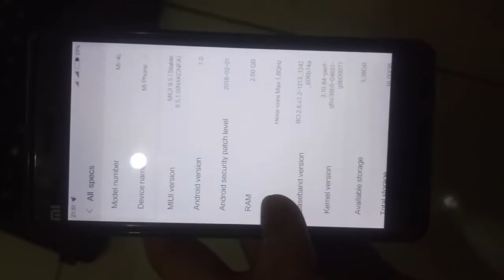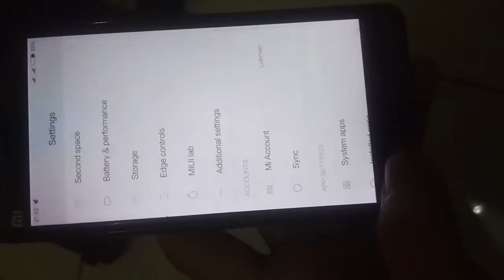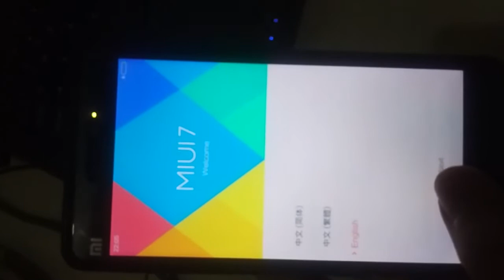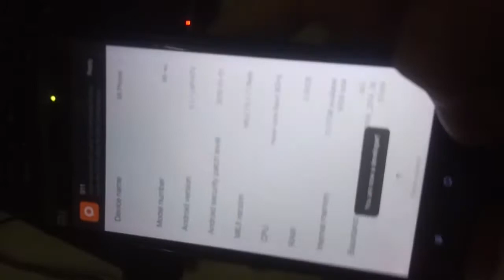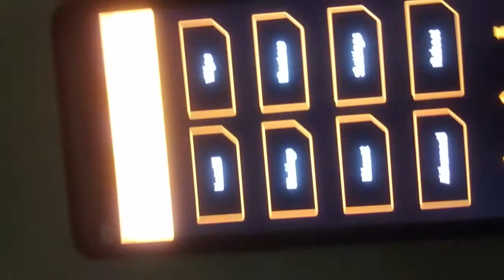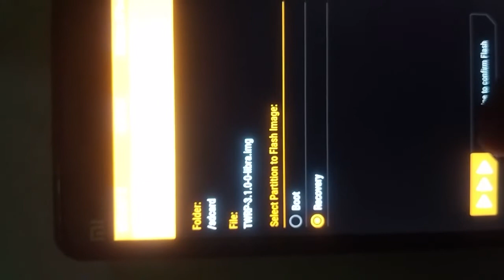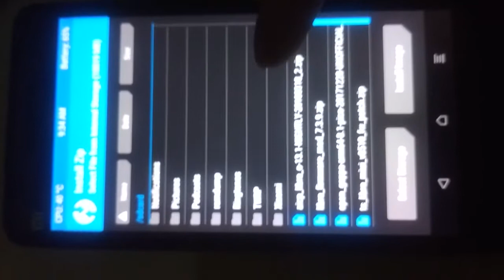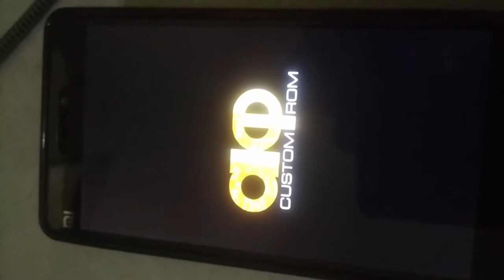How to upgrade Xiaomi Mi4c to Android Oreo 8.1 ( CM 15 ) Work 100% - Simple